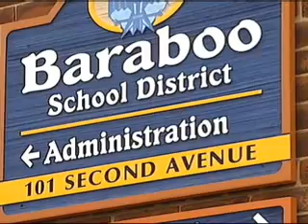VIDEO: School Bus Rollover 6pm 12/21/10